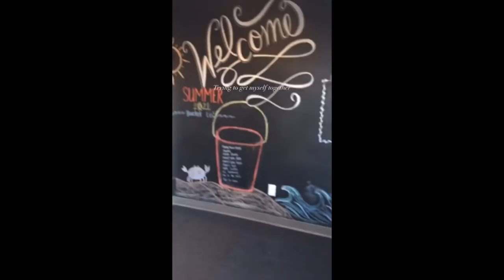Autumn Clothing Haul | We Need To Catch Up! 🍂🍁 Vlog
Family vlog | Autumn Lookbook and Fashion Show | Family Update